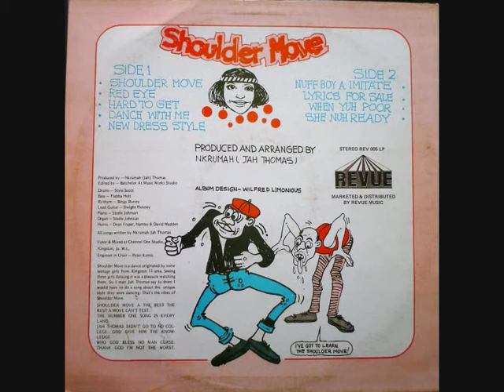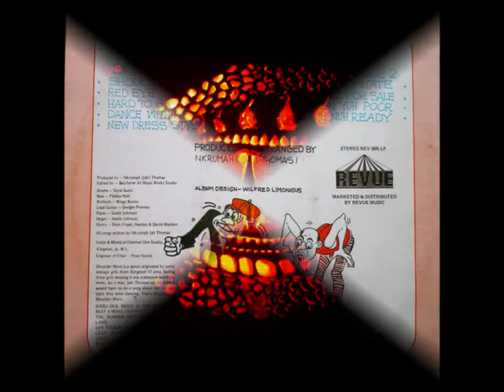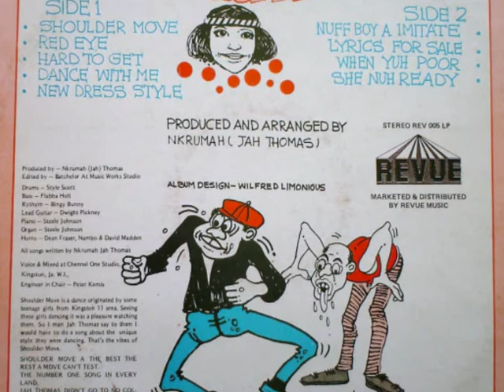Red Eye - Jah Thomas/ Roots Radics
" If you have no confidence in self, you are twice defeated in the race of life " Marcus Mosiah Garvey.

Album - Shoulder Move

Artist - Jah Thomas

Track - Red eye

Produced by  Nkrumah Jah Thomas

Musicians - Roots Radics

Engineer in the chair - Peter Kemis